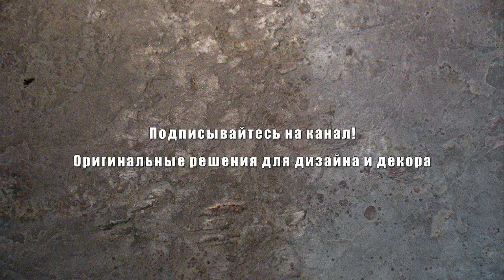КУХНЯ С АРКОЙ: элегантно и практично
Кухня с аркой не только выглядит более интересно, но и дает новые возможности зонирования пространства, выделения обеденной зоны, акцентирования внимания на наиболее важных частях помещения.

Делают декоративные арки, как правило, из гипсокартона: это сокращает расходы и время на строительство. Затем гипосокартонную арку отделывают современными декоративными материалами. Также кухонную арку можно изготовить из кирпича, камня, дерева и других строительных материалов.

Следите за каналом.
Спасибо!